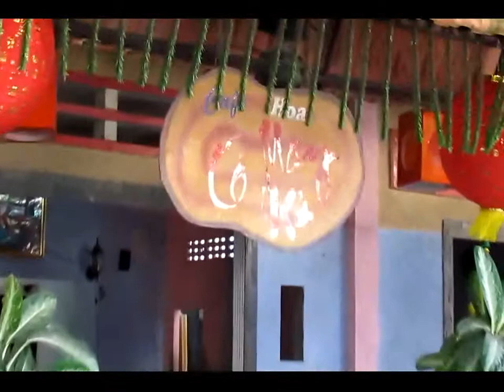thaipro vui xuan Vung Tau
Tet 2012